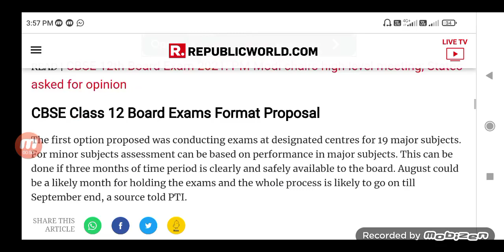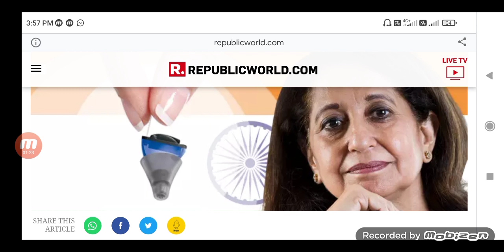CBSE latest news | CBSE All Students Pass News | CBSE term 1 exams 2021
Topics covered
cbse news
cbse bad news
cbse all students pass
cbse good news
cbse news board exam 2022